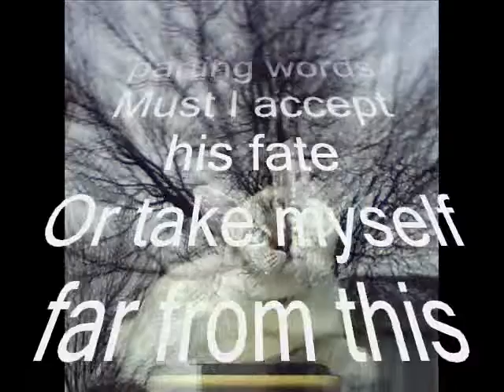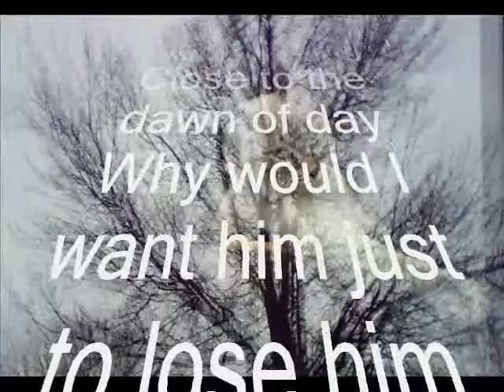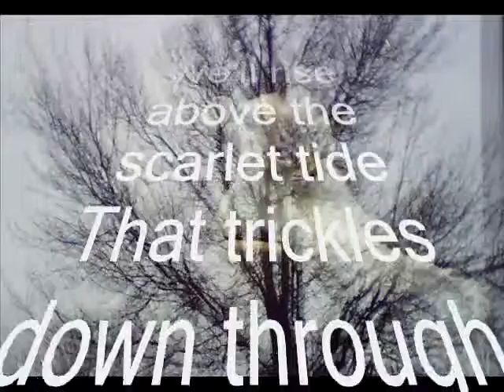The Scarlet Tide/ T Bone Burnett and Elvis Costello/ Flute et Karaoke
Cold Mountain
René Lanthier à la flûte traversière
et
Karaoke

Well I recall his parting words
Must I accept his fate
Or take myself far from this place
I thought I heard a black bell toll
A little bird did sing
Man has no choice
When he wants every thing

We'll rise above the scarlet tide
That trickles down through the mountain
And separates the widow from the bride

Man goes beyond his own decision
Gets caught up in the mechanism
Of swindlers who act like kings
And brokers who break everything
The dark of night was swiftly fading
Close to the dawn of day
Why would I want him just to lose him again